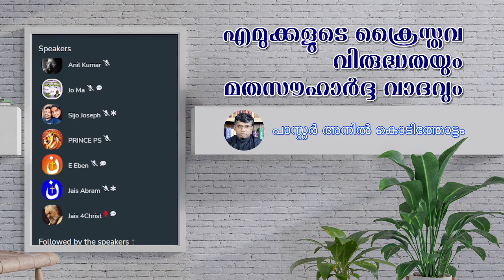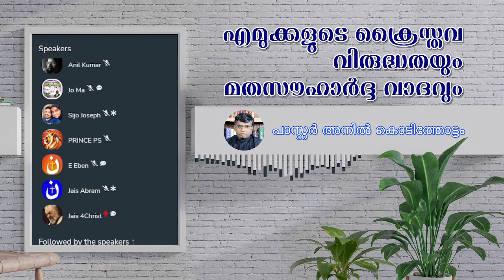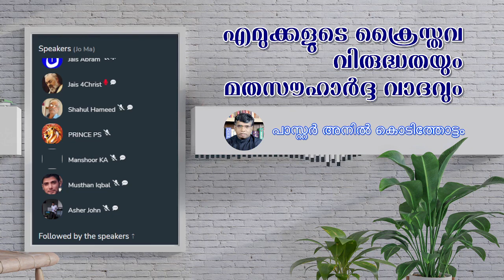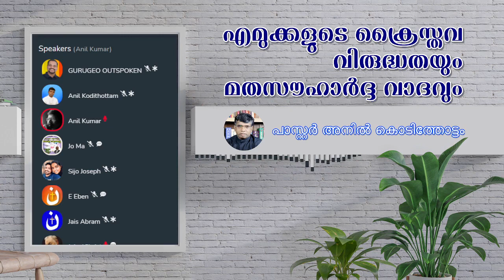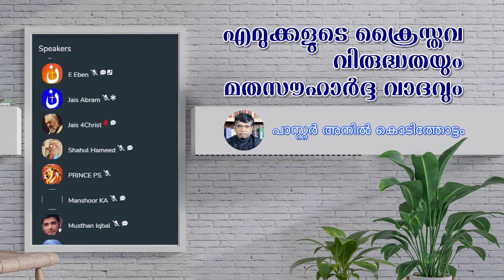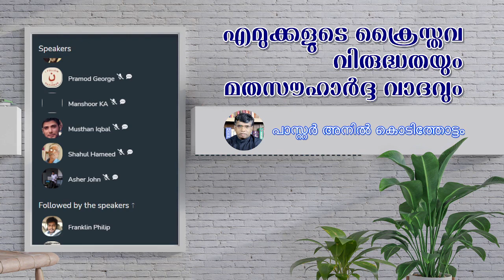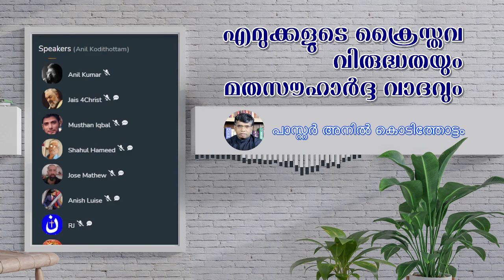എമുക്കളുടെ ക്രൈസ്‌തവവിരുദ്ധതയും മതസൗഹാർദ്ദ വാദവും !| Anil Kodithottam reply to Liyakkathali | Part 1